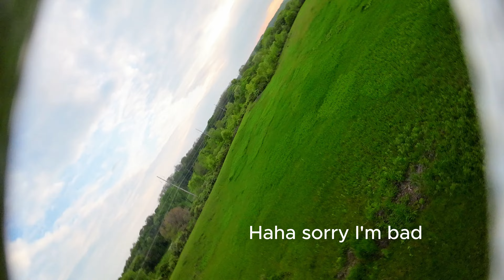Struggling Like Usual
Sorry this isn't the best, thought I'd try to finish a video for once.

This is from a while ago now.
Had been trying to get 3D mode working for a while.
Everything seemed fine when testing on the bench, things went differently in the field.
Nothing really got broken so I can't complain.

Info:
If you use BlueJay.
Flash developer build, version 0.21 for working 3D mode.

More actual 3D flights soon™.